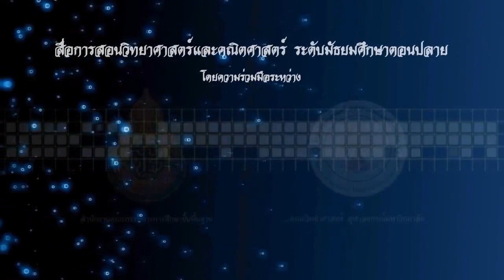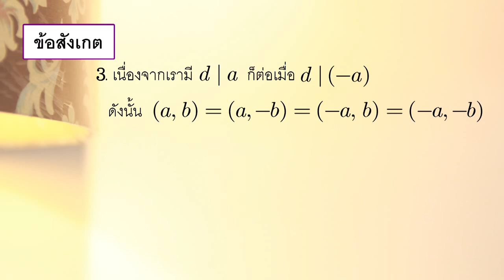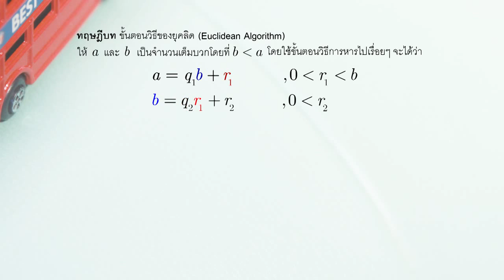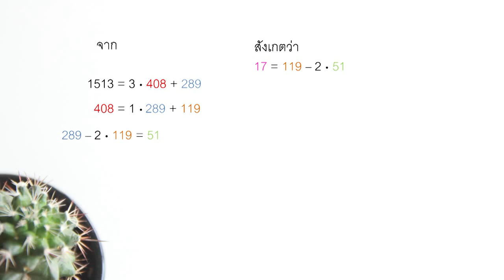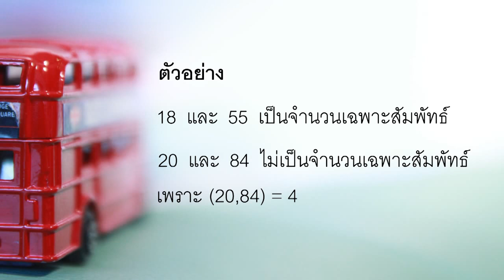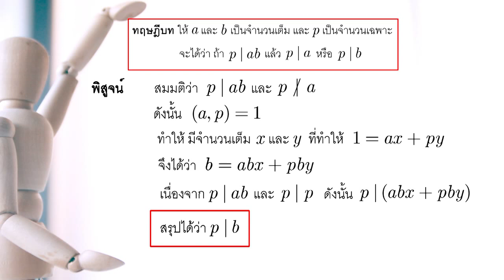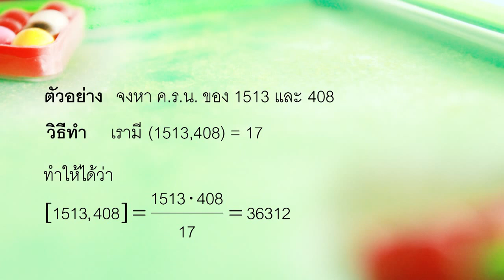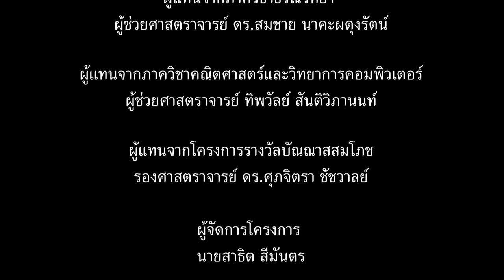ทฤษฎีจำนวนเบื้องต้น ตอนที่2 ตัวหารร่วมมากและตัวคูณร่วมน้อย